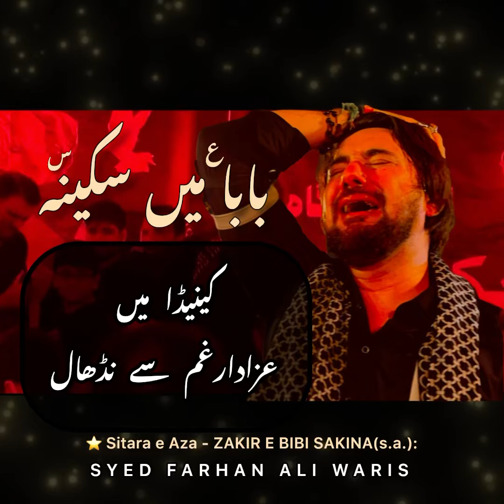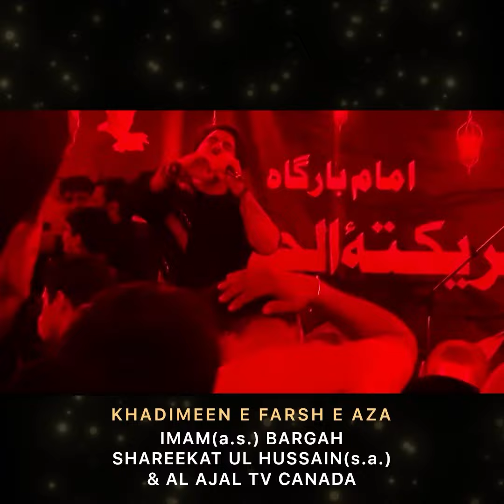NOHA: BABA(as) MAIN SAKINA(sa) | @Milton Toronto Canada 🇨🇦 | S. FARHAN ALI WARIS | 12 Aug. 2023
@Milton, Toronto Canada 🇨🇦
‎نوحہ: بابا(ع) میں سکینہ(س)
‎سلامت رہیں کینیڈا کے عزادار
⭐️ Sitara e Aza | ZAKIR E BIBI SAKINA(s.a.):

AT: IMAM(a.s.) BARGAH
SHAREEKAT UL HUSSAIN(s.a.)
(Milton, Toronto, Canada 🇨🇦)
11th August 2023

KHADIMEEN E FARSH E AZA:
IMAM(a.s.) BARGAH
SHAREEKAT UL HUSSAIN(s.a.)
(AL AJAL TV CANADA )